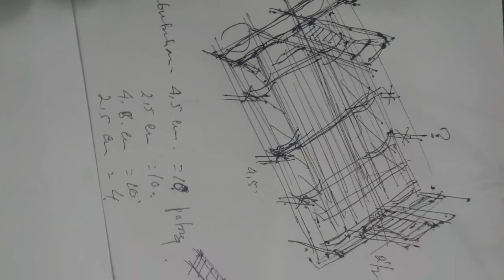PEMBUATAN PIONERING RAKIT, Terbukti Simpul Dan Ikatan, Berguna Dalam Kehidupan, K3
Selamat berbagi
Terbukti simpul dan ikatan berguna bagi kehidupan
Semoga kita slalu kreatif, bersemngat, kompak dan bahagia
Salam kenal, semoga kita sehat selalu

SALAM PRAMUKA